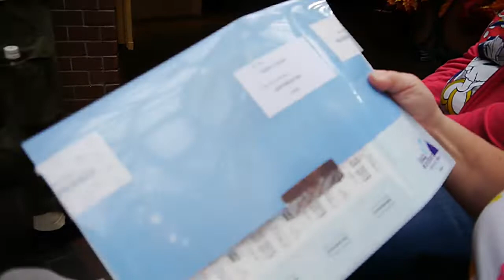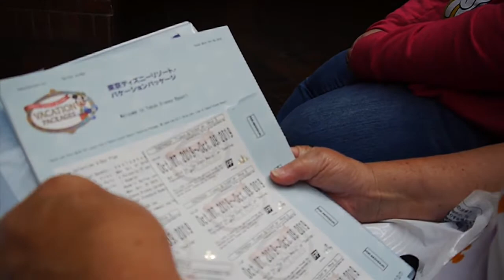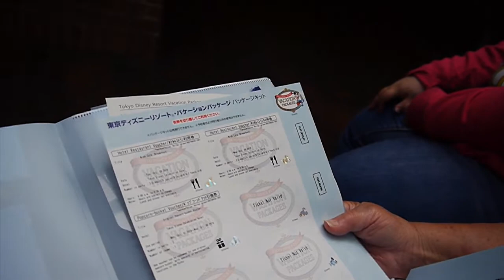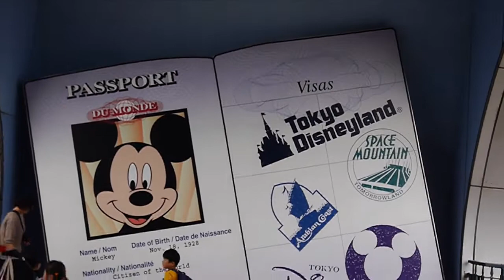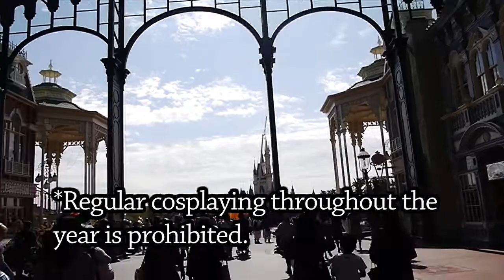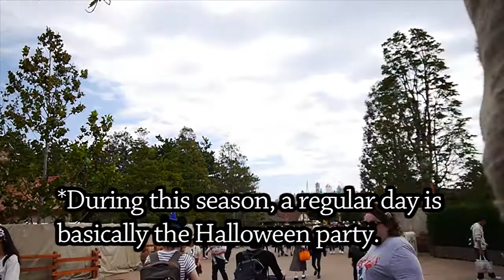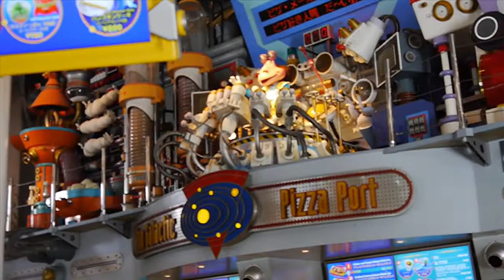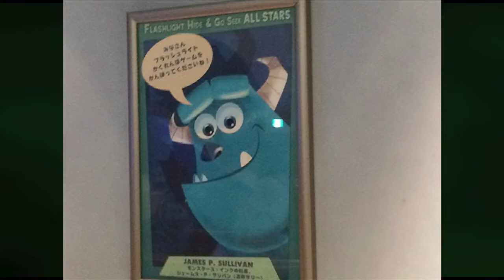New Dreams at Tokyo Disneyland!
With hard work and rigorous planning, we were finally able to visit the Tokyo Disney Resort this past October!  This particular video features the Tokyo Disneyland park: an enterprise that perfectly encapsulates the qualities we love about Disney, while still providing a unique and creative flare.  Halloween is serious business in Tokyo Disney, and I truly hope the US parks would adapt some of the features that we've seen here!

Squeak Doo took some amazing photos, follow her on Instagram @LunaDollFace27